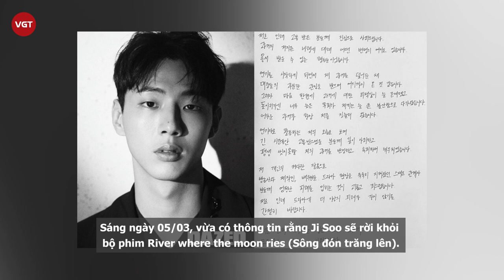Jisoo rời khỏi “Sông đón trăng lên”- Lộ diện người thay thế là nam thần trong “Mr. Queen”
Sáng ngày 05/03, vừa có thông tin rằng Ji Soo sẽ rời khỏi bộ phim River where the moon ries (Sông đón trăng lên). Cũng trong sáng nay, công ty quản lý Cube Entertainment của Na In Woo xác nhận rằng nam diễn viên đang đàm phán để đảm nhận vai diễn của Ji Soo trong bộ phim.